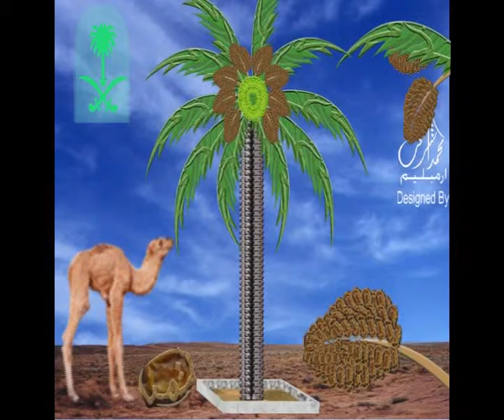date tree in arabic calligraphy جذع نخلة ANIMATION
date tree
جذع نخلة